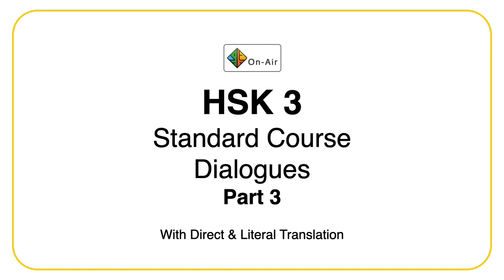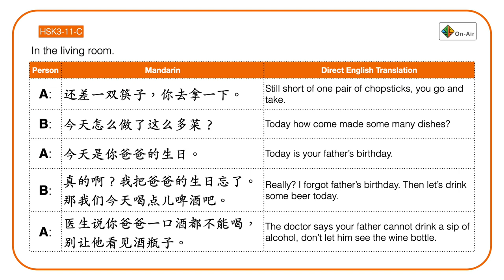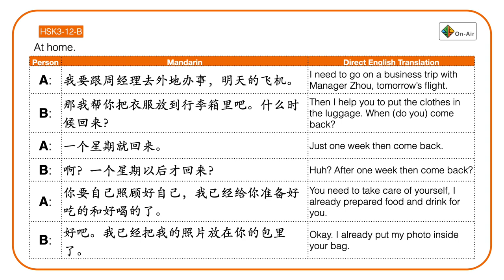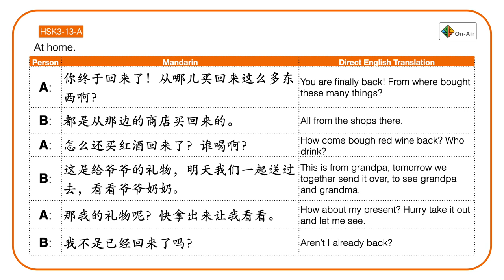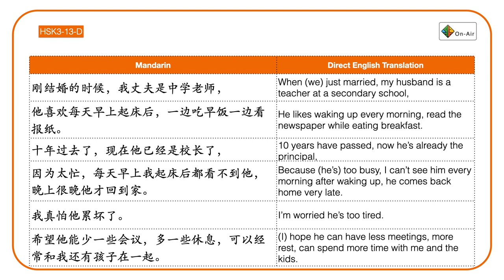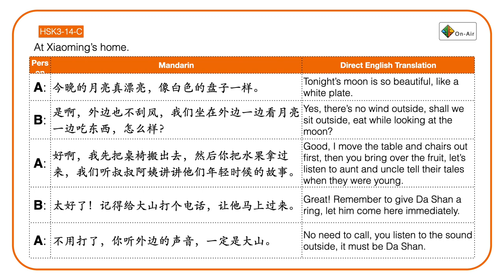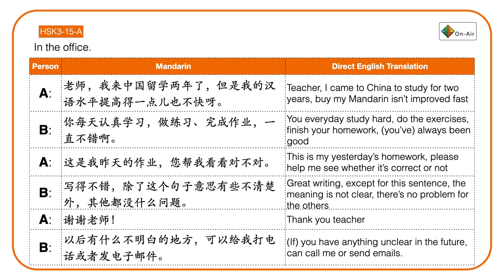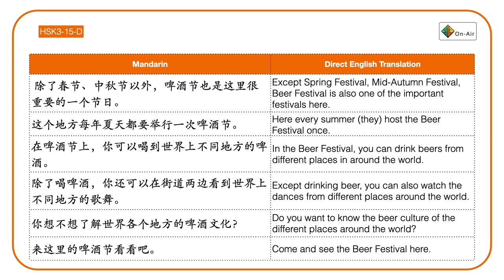(Updated) HSK 3 Textbook Dialogues Part 3| HSK Level 3 Chinese Listening and Speaking Practice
(Updated to the full version) This video covers Lesson 11 to 15 of HSK 3 Standard Course. All the textbook conversations in slow and normal speaking speeds.

Use this video to practice your Chinese speaking and listening skills.

Each slide covers one dialogue from HSK level 3 textbook including the pinyin, hanzi, and English translation. We purposely translated the literal meaning of each sentence to help you understand what each character means and get familiar with Chinese sentence structure.

Play this video in the background when you are exercising, doing housework, or even sleeping. It is an excellent way to cultivate your linguistic sense!

Books we recommend:
HSK 1 Textbook + Workbook
HSK 1 Storybook
HSK 1 Writing Exercise Book
HSK 2 Textbook + Workbook